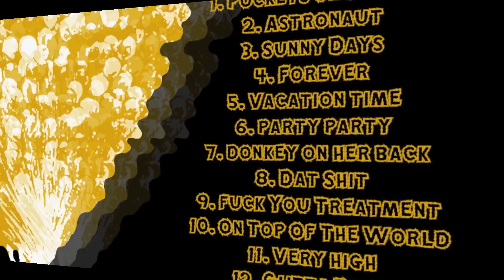Ken Ken Tha Boss - YES Files 2010 Promo Edition ✈️ ONIFC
Another day being the Only Niggas In First Class ! 2010 edition